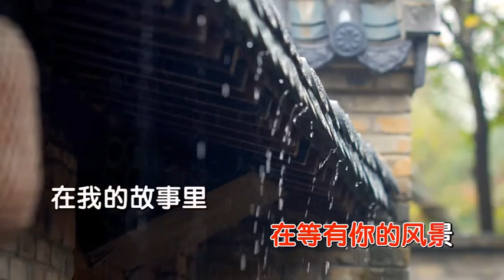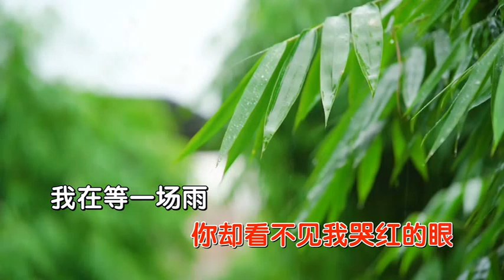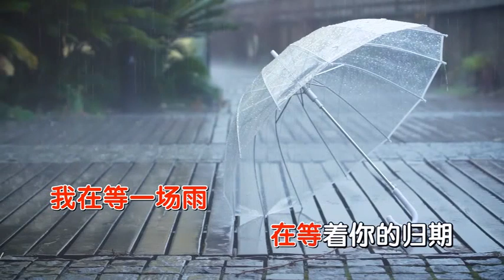向思思 我在等一场雨右伴左唱